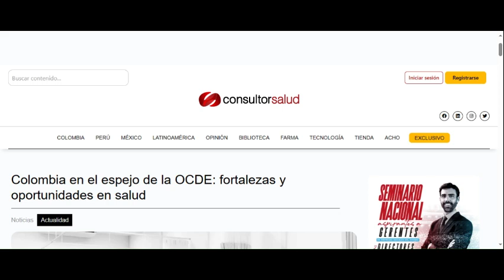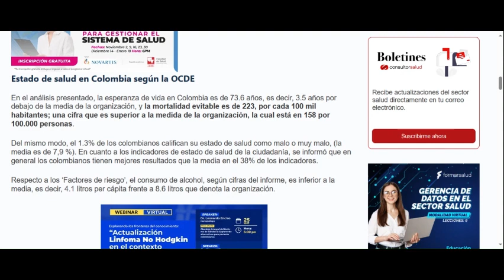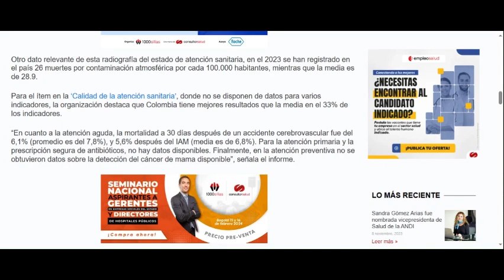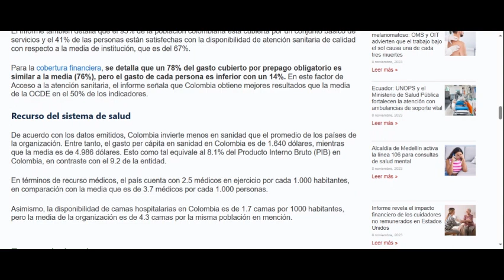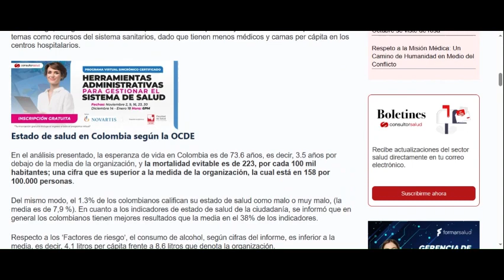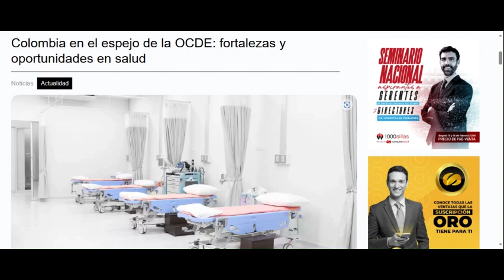NUESTRA SALUD SEGÚN OCDE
Colombia en el espejo de la OCDE: fortalezas y oportunidades en salud
CONSULTORSALUD SAS
7 noviembre, 2023 - 2:29 pm
Este martes 7 de noviembre, la Organización Para Cooperación y el Desarrollo Económico (OCDE) dio a conocer un nuevo informe que proporciona datos y análisis sobre la salud de la población y el desempeño de los sistemas de salud. Para el caso de Colombia, el informe mencionó que el país está por encima de la medida de la OCDE en indicadores de sanidad como la calidad de atención y el acceso a la atención sanitaria.

Sin embargo, la organización mencionó que Colombia está por debajo de los indicadores promedios en temas como recursos del sistema sanitarios, dado que tienen menos médicos y camas per cápita en los centros hospitalarios.
En cuanto a los indicadores de estado de salud de la ciudadanía, se informó que en general los colombianos tienen mejores resultados que la media en el 38% de los indicadores.
El informe también detalla que el 95% de la población colombiana está cubierta por un conjunto básico de servicios y el 41% de las personas están satisfechas con la disponibilidad de atención sanitaria de calidad con respecto a la media de institución, que es del 67%.